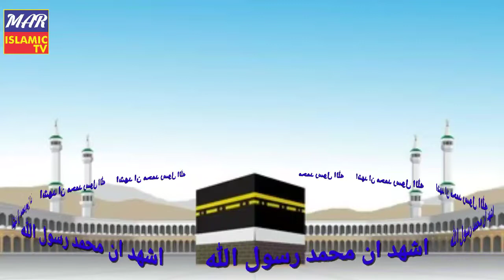Beautiful Azan by Qari Abdul Basit || Qari Abdul Basit 2022 || قاری عبد الباسط کی آواز میں آذان